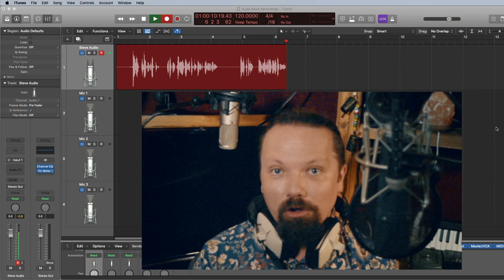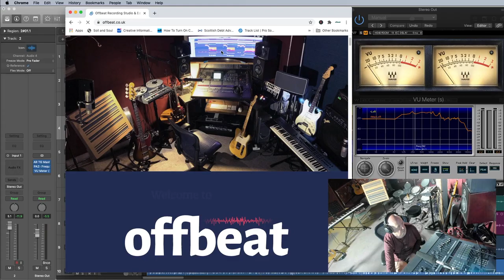Audio Book Recording Studio, Edinburgh, Scotland, Offbeat Studios & Productions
Audio Book Recording Studio in Edinburgh's Royal Mile.

Studio Producer, Director and Narrator Steve Worsley is the Offbeat Studios & Production Audio Book Studio Manager

We work for Book Publishers, Self Published Authors, Narrators.

Harper Collins
Penguin
Bolinda Audio
Canongate Books
Christopher Brookmyre - A Big Boy Did It And Ran Away
Kirsty Logan - The Gracekeepers & The Gloaming
Calista - The Female Archangels
Ben McPherson - The Island
Alan Parks - Bobby March Will Live Forever
Caro Ramsay-  Red Red Snow
Sandra Hill - The Forever Christmas Tree
Stewart Reid - Granda Jock and the Incredible Irn Bru Man Incident
Peter May - The Black House
Janis Mackay
Stuart MacBride - Cold Granite
Fay Johnstone- Plants That Speak, Souls That Sing

Offbeat Studios and Productions
107 High Street, Royal Mile
Edinburgh
EH1 1SW